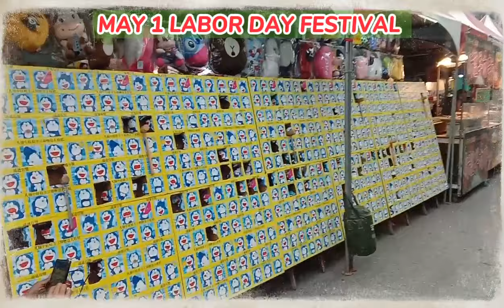MAY 1 LABOR DAY FESTIVAL PART 1 MARDY VLOGZ